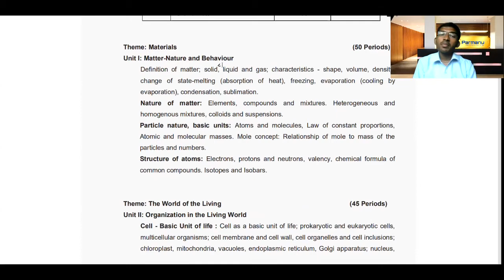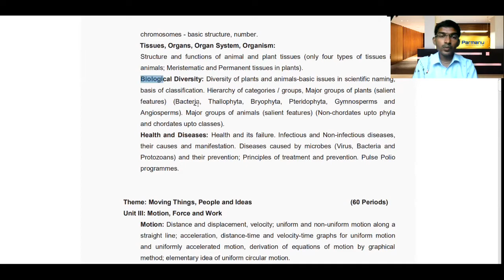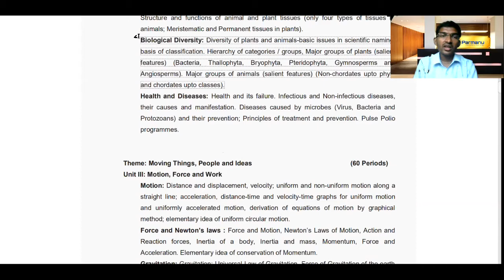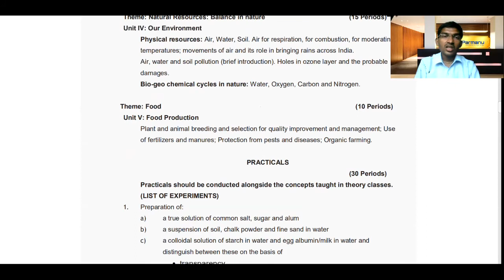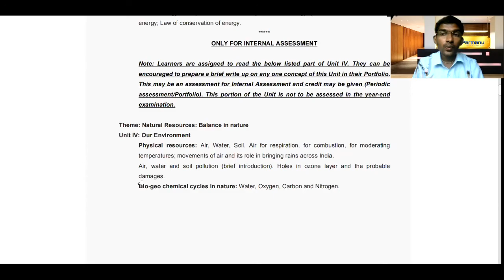2020-21 Deleted and Revised Syllabus Class 9 Science CBSE